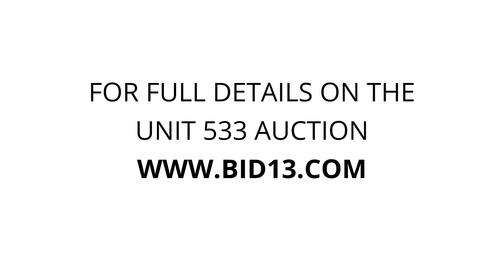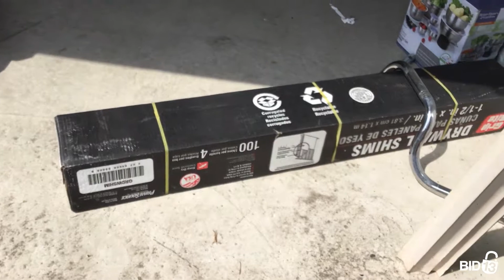Storage Master Franksville - Unit 533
tables, File-Cabinet, old-vintage-stereo, cabinet, grill, chairs, Artwork, leather-cycle-bag, Drywall-shims-unopened-box